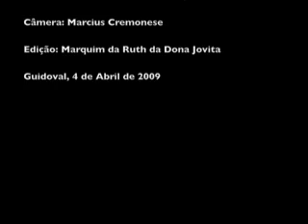Guidoval 4 April 09